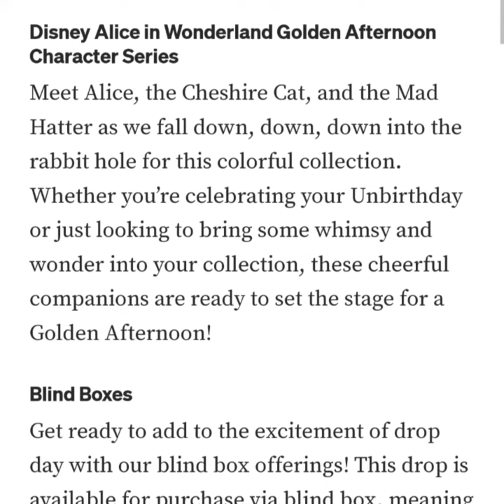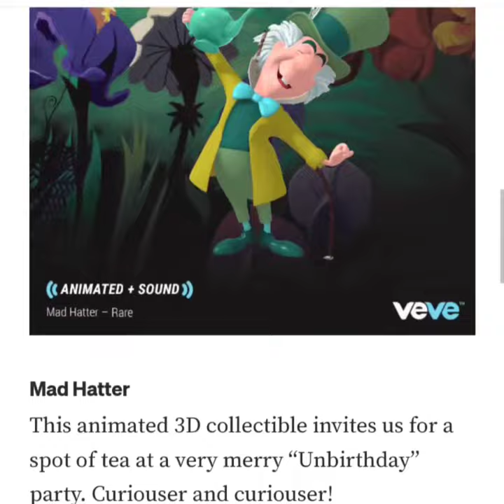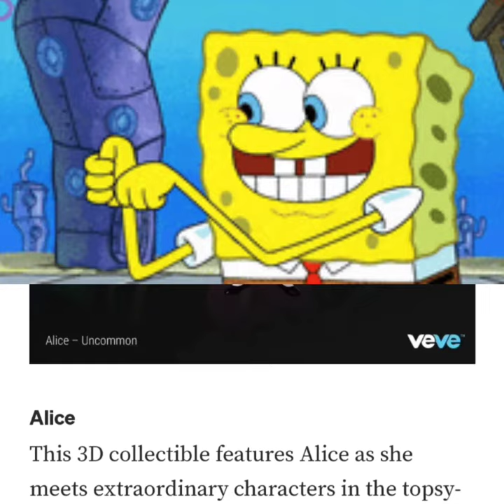VeVe Drops Disney - Alice In Wonderland First Appearance of Mad Hatter, Chesire Cat, Alice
Disney Alice in Wonderland Collection

Callooh! Callay! Travel through the Tulgey Wood with beloved characters from Walt Disney Animation Studios’ Alice in Wonderland, where a young girl makes fantastical new friends during her adventures in Wonderland.

Disney Alice in Wonderland Golden Afternoon Character Series

Meet Alice, the Cheshire Cat, and the Mad Hatter as we fall down, down, down into the rabbit hole for this colorful collection. Whether you’re celebrating your Unbirthday or just looking to bring some whimsy and wonder into your collection, these cheerful companions are ready to set the stage for a Golden Afternoon!